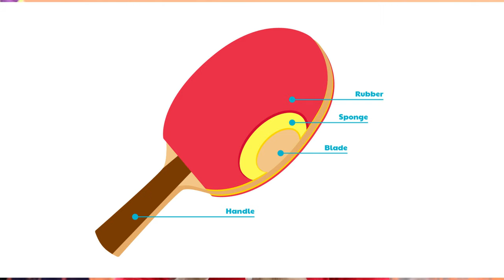How to choose Right Table Tennis Racket | Table Tennis : Ping Pong Paddle Information | टेबल टेनिस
You can buy the most expensive racket, but if it does not fit your playing style or current level of experience, you just wasted a lot of money for nothing.

The most important factor when choosing a paddle is knowing what type of player you are. Are you a beginner or intermediate? Offensive player or defensive? This alone will make your choice a hundred times easier.

Ping pong paddles come in a variety of shapes, sizes and grips